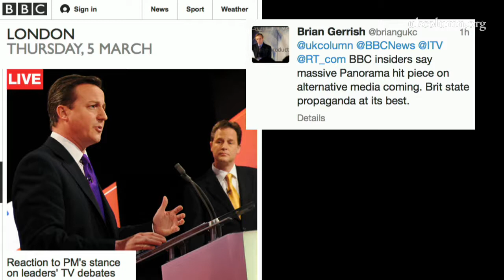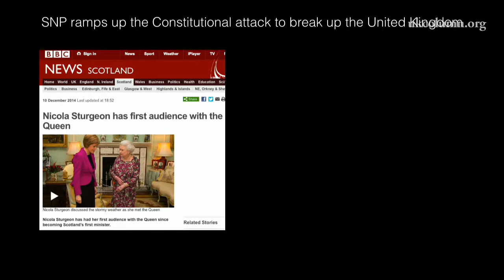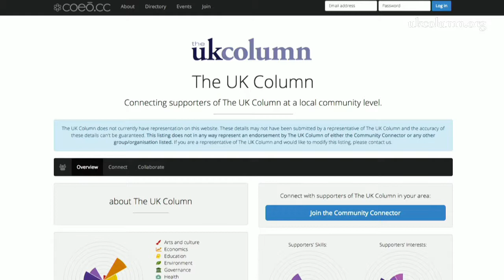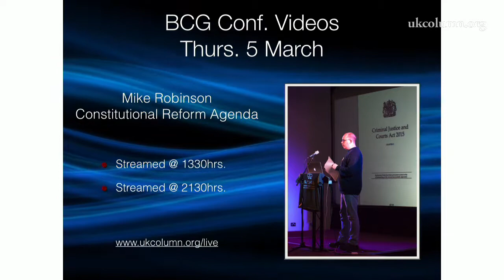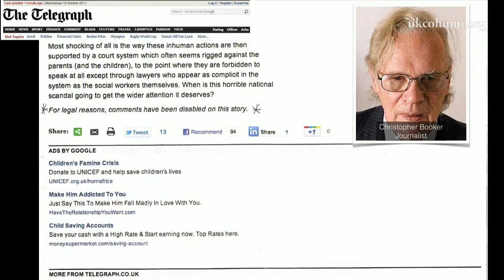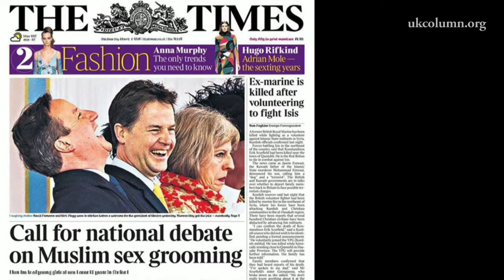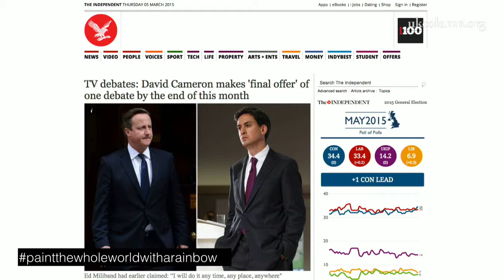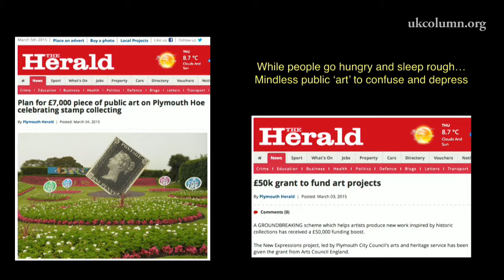UK Column NEWS 5th March 2015